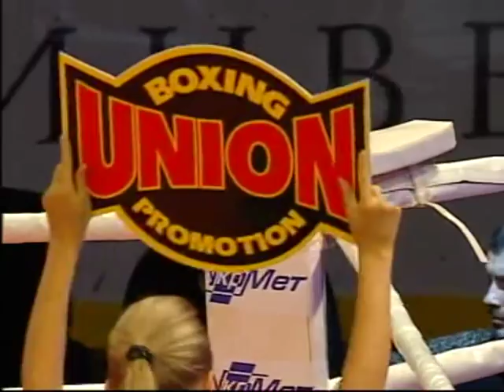Oleh Yefimovych vs Farhod Oripov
Pro Boxing Show 10, 10/01/2012, Donetsk, Ukraine
a good introduction to the title bout were victories won two representatives of «Union Boxing Promotion» Server Emurlaev (weight - 79.4 kg) and Oleg E. (weight - 57.2 kg). Emurlaev methodically gaining points in the fight against Arthur Kuliskauskisa (Latvia), which affected the final decision of the judges. E. also successfully punched a defense Farkhod Oripova (Uzbekistan), but well-defended opponent, avoiding the knockout blow from Oleg.